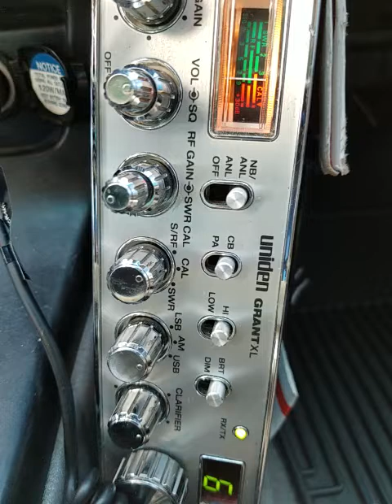03-24-2022 ModSqd CaneFox/MS SwBlade/MS